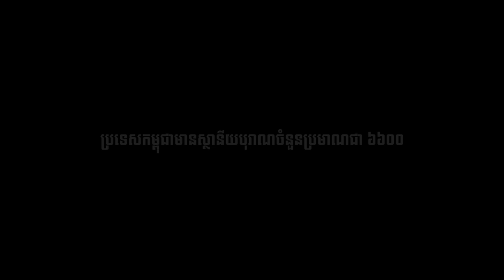ប្រទេសកម្ពុជាមានស្ថានីយបុរាណចំនួនប្រមាណជា ៦៦០០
ភ្នំពេញ៖ បើយោងតាមរបាយការណ៍របស់ក្រសួងវប្បធម៌ និងវិចិត្រសិល្បៈ ព្រះរាជាណាចក្រកម្ពុជាទាំងមូល មានស្ថានីយបុរាណ(ប្រាសាទមានរូបរាង, ប្រាសាទបែកបាក់, ទួលបុរាណ, ស្ពានបុរាណ, វត្តបុរាណ, ស្រះបុរាណ, ផ្លូវបុរាណ, ការដ្ឋានបុរាណ…) សរុបចំនួន៦៥៨៧។ សូមបញ្ជាក់ថា ក្នុងបទសម្ភាសវីដេអូខាងក្រោមនេះ លោកស្រី ភឿង សកុណា រដ្ឋមន្រ្តីក្រសួងវប្បធម៌ ចង់មានប្រសាសន៍ជារួមថា ប្រទេសកម្ពុជាមានស្ថានីយបុរាណសរុបទាំងអស់ប្រមាណជាជាង៦ពាន់ ពោល គឺមិនមែនចំនួនប្រាសាទតែឯកឯងនោះទេ។
ផលិតដោយសារព័ត៌មានអេឡិចត្រូនិកថ្មីៗ
សម្ភាស៖ លោក គី សុខលីម
ថត៖ ឈន សុផាត, ផាត ដាណេ
ដំឡើងរូបភាព៖ ឈន សុផាត